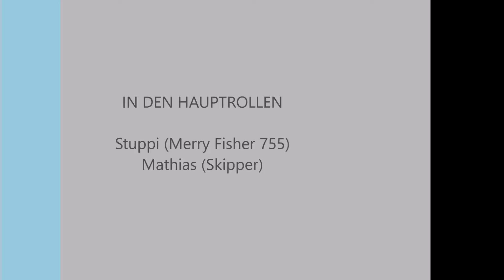Emmerich Mahnensee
Mit dem Boot vom Yachthafen Emmerich über den Rhein zum Mahnensee